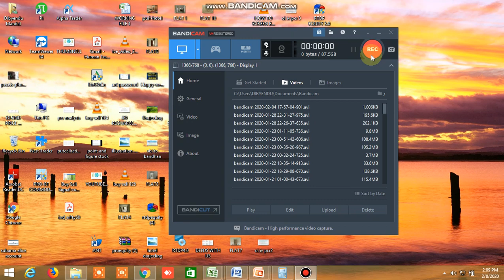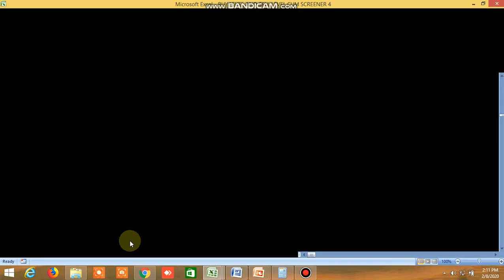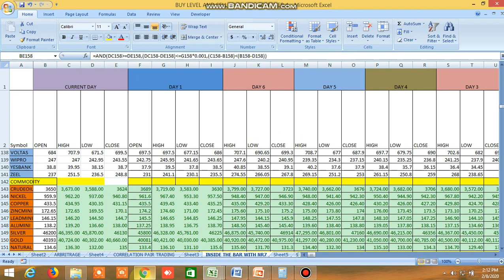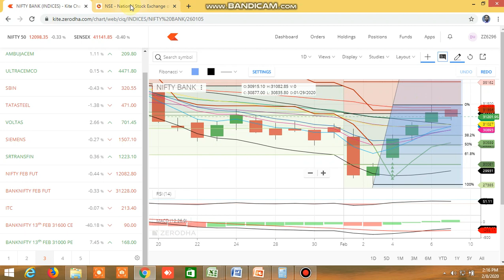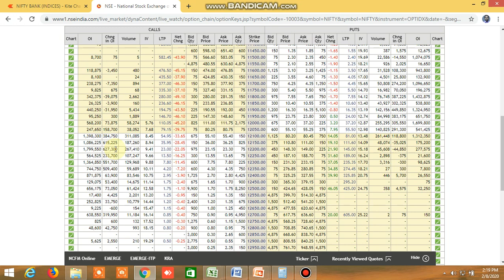NIFTY BANKNIFTY DIRECTION FOR MONDAY 10.02.2020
PROBABLE NIFTY BANKNIFTY DIRECTION FOR MONDAY HAS BEEN PREDICTED.